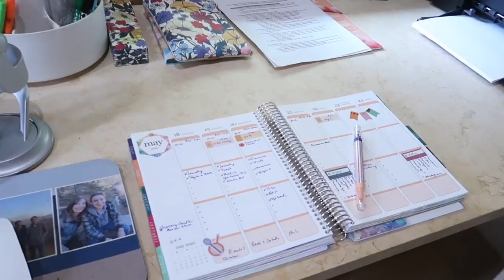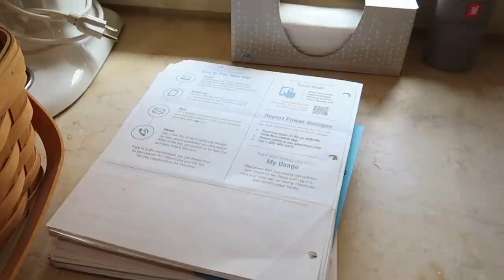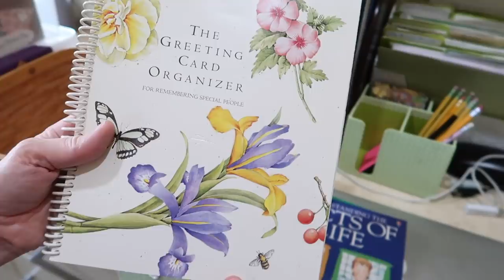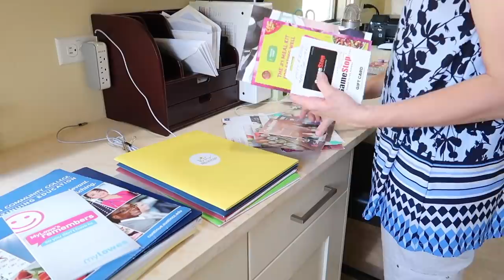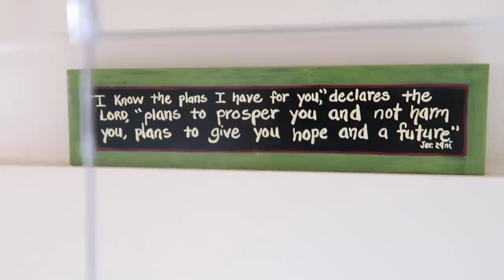Clean With Me | Declutter and Organize 2020 | Homemaking and Cleaning Motivation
Clean With Me | Declutter and Organize 2020 | Homemaking and Cleaning Motivation.  Join me as I refresh and renew a small corner of our home to simplify and minimize our space!